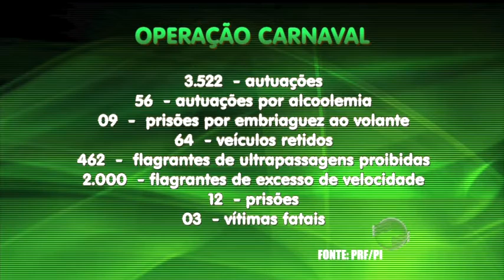Acidente entre motocicleta e ônibus deixa feridos na zona Sul